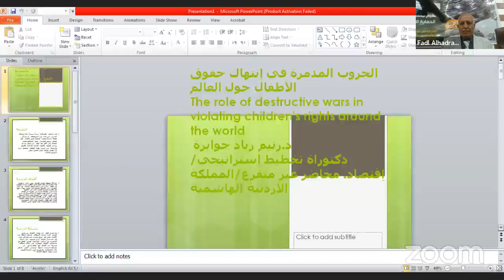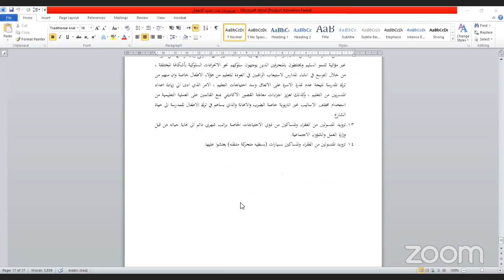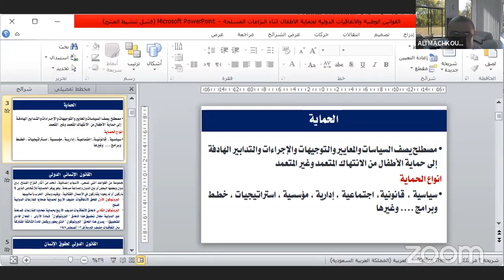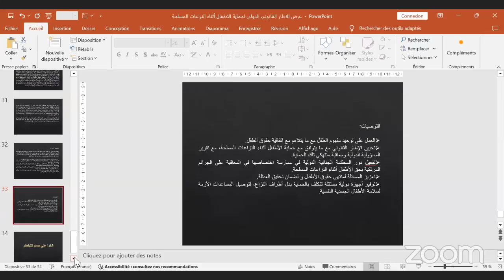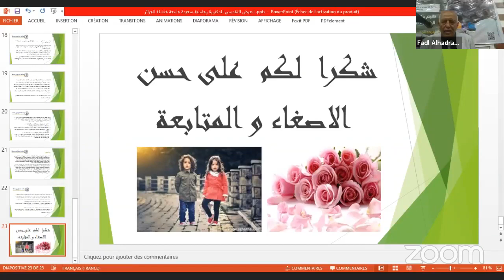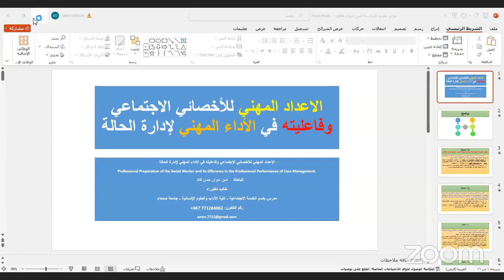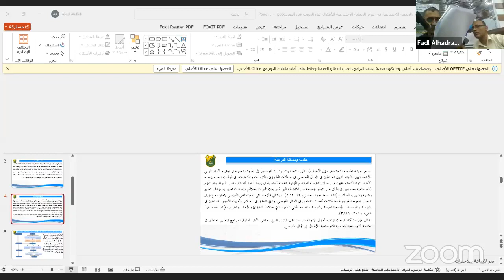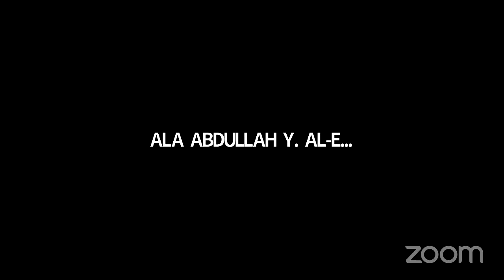الحماية الاجتماعية للأطفال أثناء الحروب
فعاليات اعمال المؤتمر العلمي الدولي : -
رئيس المؤتمر : أ.م.د. عارف محمد عبدالله الرعوي- عميد كلية الآداب- جامعة إب- اليمن
تنظم جامعة إب – اليمن قي التعاون مع : –
المركز_الديمقراطي_العربي مؤسسة بحثية ومقره ألمانيا – برلين
جامعة النيل الأبيض – السودان
جامعة بنغازي – ليبيا